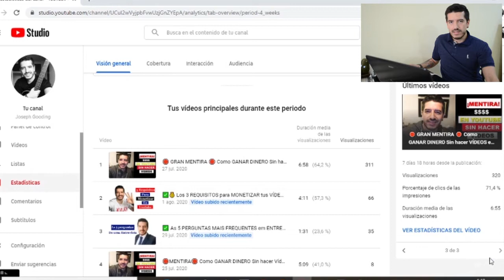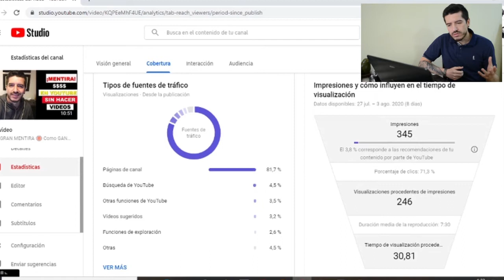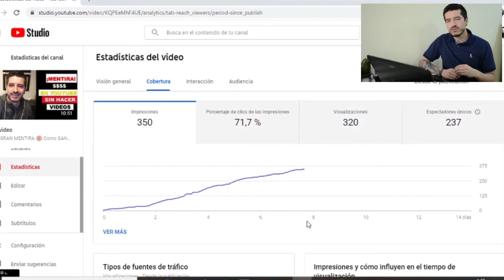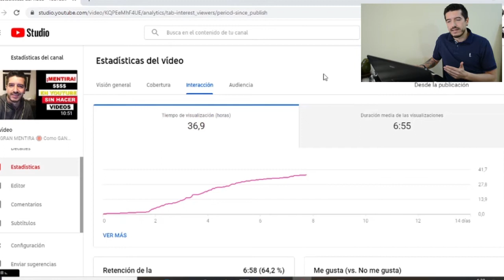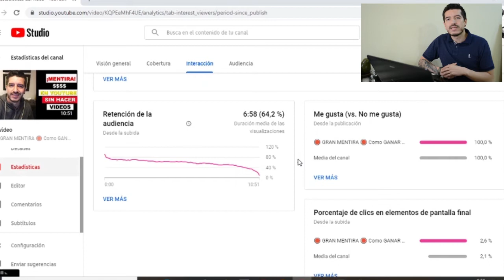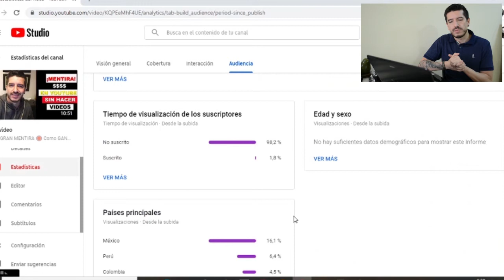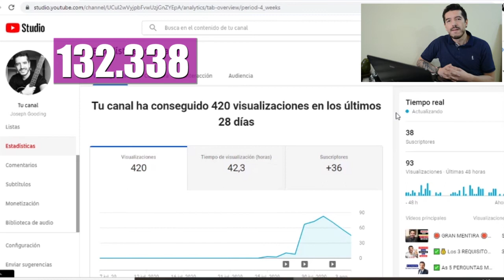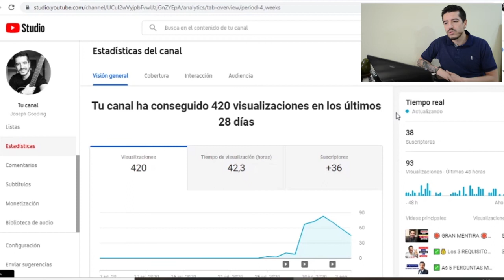🏆🥇 Cómo POSICIONAR VÍDEOS en YouTube 🏆🥇 Cómo Aparecer Primero en YouTube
Cómo Youtube le da PRIORIDAD y POSICIONA Orgánicamente tus VÍDEOS y CONTENIDO, según los RESULTADOS que obtenemos después de la PUBLICACIÓN.

Aquí te dejo los datos que debes analizar, para saber cómo YOUTUBE posicionará orgánicamente tu vídeo según la relevancia que tiene tu contenido para los usuarios de la plataforma.

1. Cobertura: 02:09
2. Interacción: 06:16
3. Audiencia: 08:02
4. Mis recomendaciones (PLUS): 11:29

Te mostraré datos REALES de mi NUEVO CANAL creado de CERO y cómo CRECIÓ en tan sólo 1 SEMANA.

Te dejo una lista con algunos de mis vídeos en dónde te ayudaré a Crecer dentro de Youtube

Abrazos para todos.